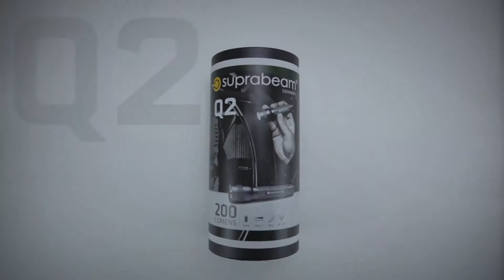Suprabeam Q2 flashlight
Instruction video for Suprabeam Q2 flashlight

Q2 - Small torch with sliding focus

Using the larger Hyperfocus™ system from the Q3, it remains smaller, more light weight and yet powerful even though it is only powered by 1 x AA.

The practical sliding focus provides one handed fast change of the beam angle.

Small and remarkably powerful with 200 lumens and a range of 150 meters.